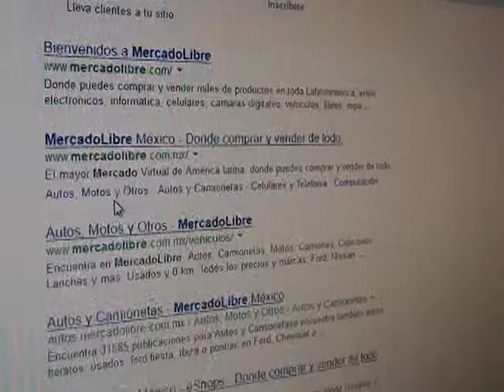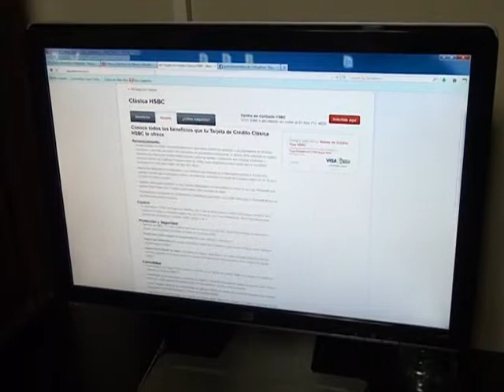CIBER FRAUDES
LAGUNAS LEGALES IMPIDEN DETENER Y CONSIGNAR A DEFRAUDADORES EN LA RED, POR LO QUE LA POLICÍA CIBERNÉTICA DE CHIHUAHUA EXHORTA A LOS JUARENSES A VERIFICAR LA AUTENTICIDAD DE PÁGINAS DE COMPRA Y VENTA DE ARTÍCULOS, ASÍ COMO DE INSTITUCIONES FINANCIERAS, SITIOS DONDE SE COMETEN EL MAYOR NÚMERO DE FRAUDES.